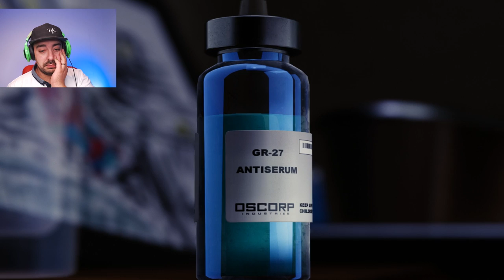Spider-Man end | This Get's Emotional